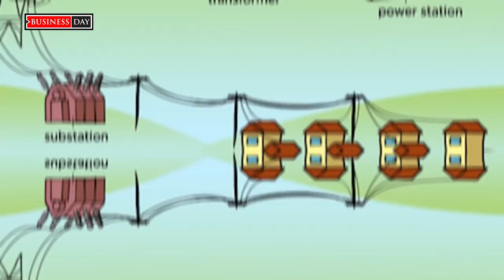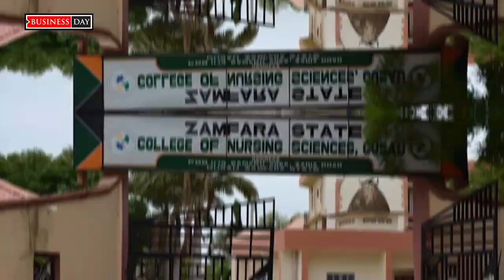Can’t escape the heat: Blackouts make Nigeria’s heatwave unbearable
Business Daily - Can’t escape the heat: Blackouts make Nigeria’s heatwave unbearable